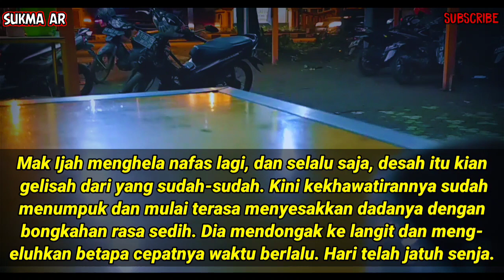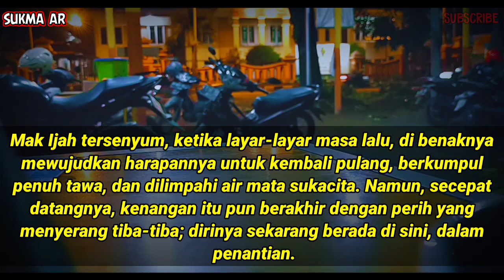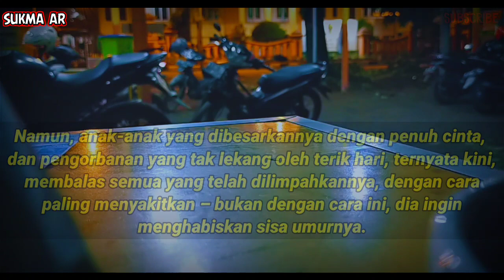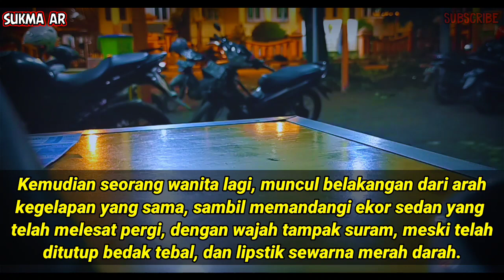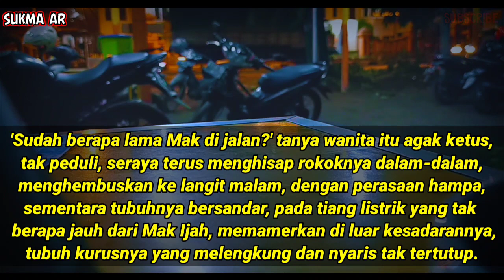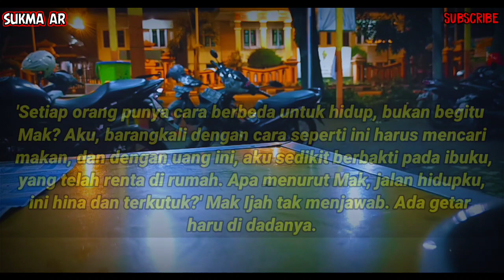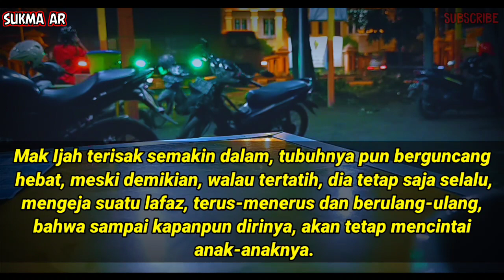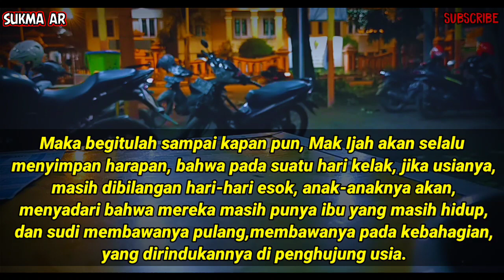W4N1T4 M4L4M D3N94N MAK IJAH